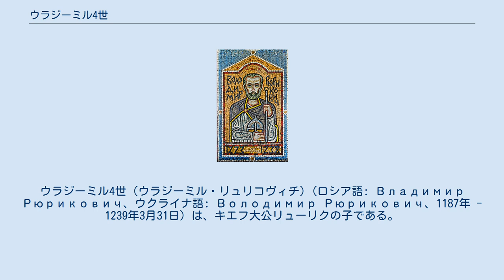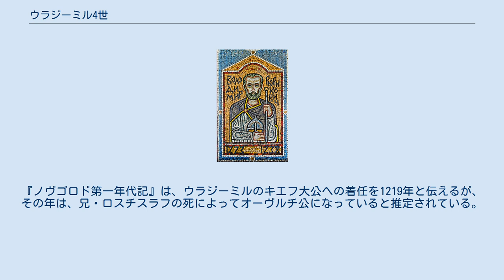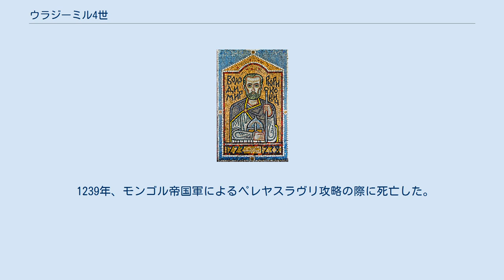ウラジーミル4世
リューリク・ロスチスラヴィチ
ウラジーミル4世（ウラジーミル・リュリコヴィチ）(ロシア語: Владимир Рюрикович、ウクライナ語: Володимир Рюрикович、1187年 - 1239年3月31日）は、キエフ大公リューリクの子である。
ペレヤスラヴリ公：1206年 - 1213年、スモレンスク公：1214年 - 1219年、オーヴルチ公：1219年 - 1223年、1235年 - 1239年、キエフ大公：1223年 - 1235年、1235年 - 1236年。
 1206年から1210年の間、父・リューリクのもとで、フセヴォロドに対する闘争に参加した。
1207年にはリトアニアへの遠征を指揮、また1216年のリピツァの戦い(en)に参加した。
『ノヴゴロド第一年代記』は、ウラジーミルのキエフ大公への着任を1219年と伝えるが、その年は、兄・ロスチスラフの死によってオーヴルチ公になっていると推定されている。
 1223年、モンゴル帝国の侵攻軍が現れると、カルカ河畔の戦いに参加した。
この戦いでキエフ大公ムスチスラフが戦死したため、後を継いでキエフ大公となった。
 1225年から1227年の間、従兄弟のガーリチ公ムスチスラフを助け、ポーランド王国の領主やガーリチ地方のダニールと争った。
その後ダニールと和解し同盟を組織、1234年から1236年の間にノヴゴロド・セヴェルスキー公イジャスラフ、チェルニゴフ公ミハイルの同盟軍と対立した。
また、『イパーチー年代記』に従うと、第一次モンゴルのルーシ侵攻開始の前日に、キエフ大公ヤロスラフの後を継ぎ、ダニールの代理として再度キエフ大公となった。
 キエフ大公の後のウラジーミルの去就は、妥当とされるスモレンスク公への即位順や、ルーシ国内の損害などによって判断すると、前任地のスモレンスクには戻らず、ルーシ南部のオーヴルチに留まったとみられる。
 1239年、モンゴル帝国軍によるペレヤスラヴリ攻略の際に死亡した。